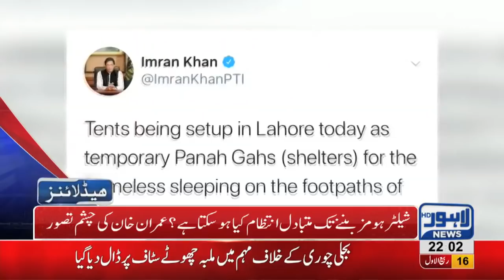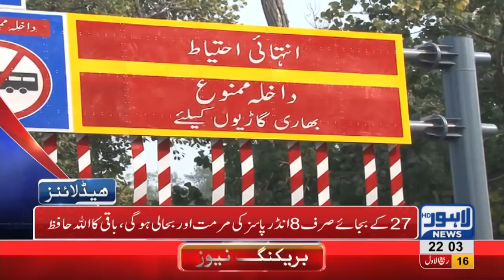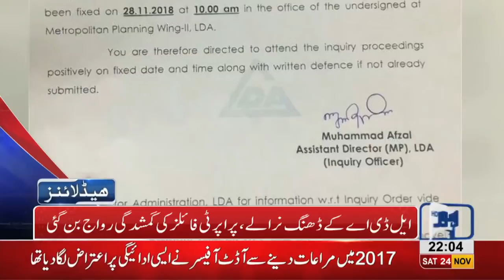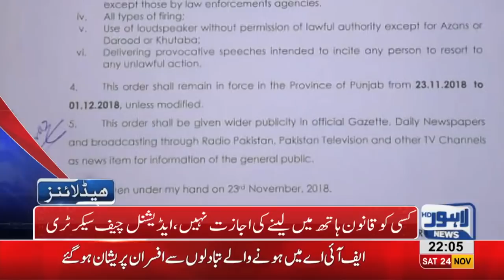10 PM Headlines Lahore News HD – 24th November 2018